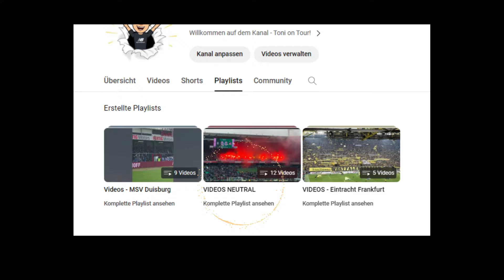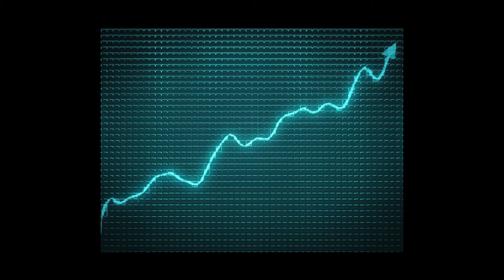FC SCHALKE 04 vs. FC ST. PAULI / Tore, Stimmung und 3 wichtige Punkte für die Schalker im Abendspiel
Stadien 55, Video Nr. 28, Status Neutral, Distanz Wohnort 80 Kilometer.
Wie im Hinspiel endet das Rückspiel Spiel 3 zu 1 für die Heimmannschaft. Diesmal in und für die Gelsenkirchener.
Der FC St. Pauli zeigt auf Schalke keine gute Leistung und verliert absolut verdient.
Nach 2 guten Chancen zu Beginn des Spiels nehmen die Schalker das Heft in die Hand und holen 3 wichtige Punkte im Abstiegskampf.
Beide Fanlager präsentieren sich gut aufgelegt, ohne große Highlights.